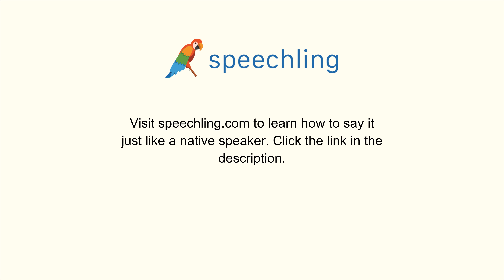How to say "Cook" in Chinese (Simplified)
Male Voice:
做饭

Female Voice:
做饭

Male Voice Translation:
Cook

Female Voice Translation:
Cook